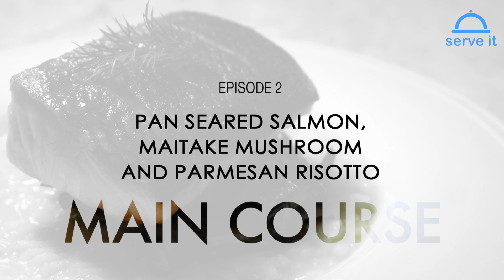Main Course: Pan Seared Salmon, Sautéed Maitake Mushroom, Parmesan Risotto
This dish features 3 different components that uses different cooking methods together onto a plate. The recipe covers the basics of Risotto, sautéing mushrooms and pan searing the perfect piece of Salmon.